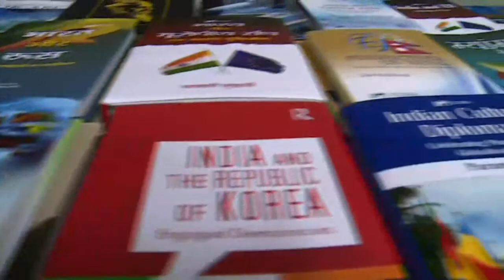'What (Afghan) Women Want? : What do Peace talks with Taliban Mean for Afghan Women'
Webinar on ‘What (Afghan) Women Want: What does Peace Talks with the Taliban mean for Afghan Women?’ held on 4 June 2020

Ambassador Amar Sinha
Former Indian Ambassador to Afghanistan

Panellists
Ms. Fawzia Koofi
Afghan Politician and Woman’s Rights Activist Leader of newly established political party in Afghanistan – ‘Movement for Change’

Ms. Bilquees Daud
Assistant Director, Centre for Afghanistan Studies, Jindal Global University

Dr. Shanthie Mariet D'Souza
Leading Strategic Affairs expert in India. Founder and President Mantraya

Ms. Jyoti Malhotra
Editor, National and Strategic Affairs, The Print